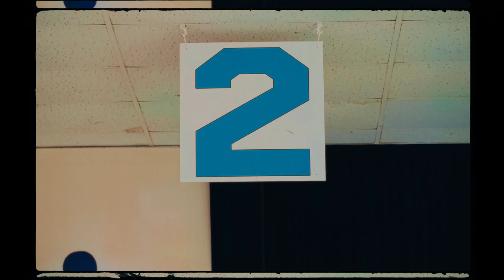Music Video Edit | B-cam - Fujifilm X-T3 with Meike 25mm T2.2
🎬 Music Video Edit | Smash cut from B-cam 🎥
Fujifilm X-T3 with Meike 25mm T2.2
Spilling my cans on some b-cam footage from my shoot with @leveemusician at @skatecitybellevue !

Experimenting with color, pacing and story driven edits. It's funny 😅 I didn't even realize it while editing but the final result took our character on a journey through different worlds! Did you catch it?

This is just a reminder: sometimes, the best creative ideas come from unexpected places. I'm always looking for passionate individuals to collaborate with.

Tell me your vision, and let's see what we can achieve as a team!

Director: @iammaddarling
Producer: @leevemusician
Cam/Edit: K10 Studioz
SOPHIE MAY: Makayla Satorie
GUY #1: Ethan Williams
GUY #2: Stan Miller
BAND: Erik Estrada & Ethan Williams
LEVEE: @leveemusician

Leeve
SKATECITY

MORE CHANNELS TO WATCH:
/ blubbertheband
/Studiodazeomaha